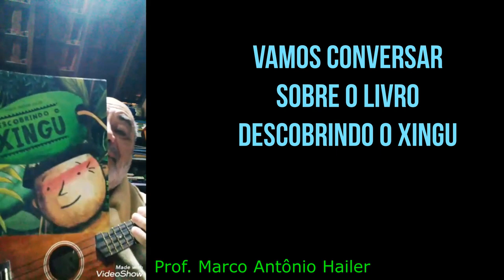LIVE Colegio Esquema Unico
Bate papo com alunos do primeiro ano